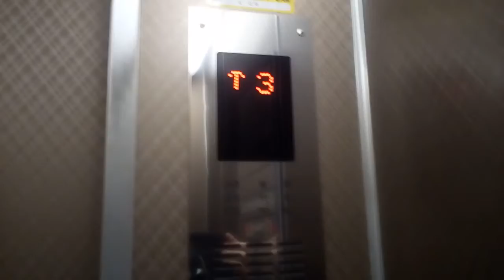エヒメエレベータサービスのエレベーター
松山市のサントリープラザビルにあります。更新前はロイヤルスーパーダインでした。この動画は昨日撮影したものです。
メーカー:フジテック→エヒメエレベータサービス
設置年:1970年代
リニューアル年:2010年代
定員:11名
積載:750kg
キャンセル機能:なし
アナウンス:なし
戸閉ブザー:なし
到着ベル音:あり (電子音チャイム)
ボタン確認音:なし
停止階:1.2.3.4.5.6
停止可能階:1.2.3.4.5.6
管理会社:エヒメエレベータサービス